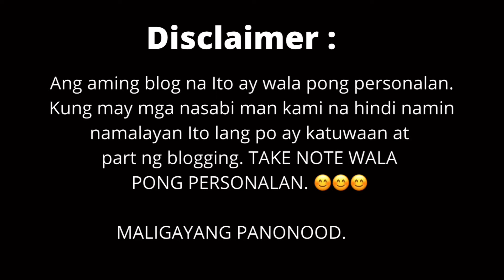A short holiday of CNY 2022 || Yuen Long Flower Farm ,Thousand Island Lake ,Tai Mei Tuk Plover Cove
This video is a short holiday during our CNY stat holiday. With our friends 🙂